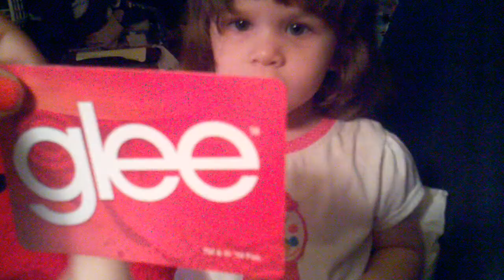Kaylee Knows Her Glee!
My 2 year old really is that obsessed with Glee!